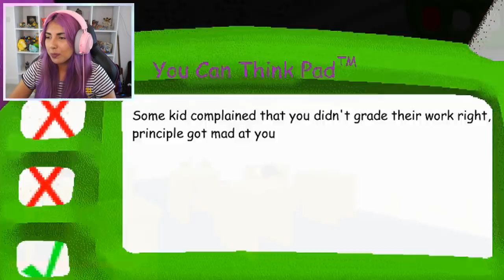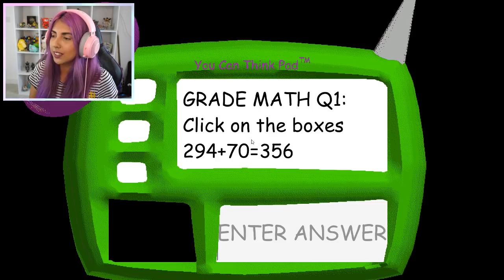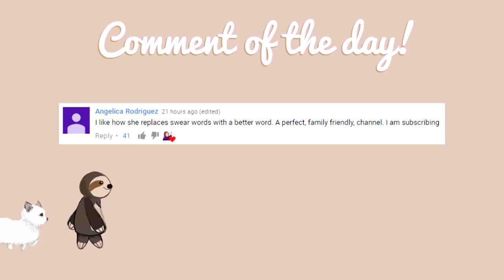BECOMING BALDI? | Baldi's Basics In Education And Learning (Play As Baldi Mod)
Hey guys and welcome back to another video on Baldi's Basics In Education And Learning. Today we're gonna play a mod called the Play As Baldi mod.

Baldi's Basics in Education and Learning is a state-of-the-art, fully 3D interactive, fun-time educational game that teaches a slew of subjects! From maths to spelling, you'll learn a lot! Meet Baldi's frien̸d̷s̴ ̶a̴l̸o̵n̶g̸ ̵t̵h̴e̸ ̴w̴a̶y̴,̵ ̶e̴͕̎x̴͉́p̶̜̈́e̶͉̾r̴̢͋i̷̲͒m̵̪̆e̴̬͌n̶̝̑t̸̰̏ ̶̟͊ẁ̶̲i̷̫̍t̶̡̉h̸̢̔ ̵̜͝i̷̘͊t̷͉͘ẻ̴̤m̸̗͇̋͊̿͑̃͊͜ŝ̷̳̜̬̃͛̎͝,̵̖̔ ̵̠̉̈́̽̓̃̑a̴̻̟̒̃́̋͘ň̴͙͉͖̳̺͌̇͌͠ͅd̵͉̒̍̿́̂͗ͅ ̶̧̥͉̬̹̬̾͐ĕ̵̗̪̩̒͂̏̑̕x̶͔͉͉͚̓͜p̴̧̡̛͇l̶͚͙̻̋͌̀̈͋o̸̦͍̾͜ȓ̵̝̯͍̑̂e̸͎̮͍͛ͅͅ ̶͇́̇̓͋t̷̰̖͈̻̖̃͘͠ơ̸̱͊͌̀̓ ̷̈́̅͜y̷̤͇̠͖̭̔͒̕ȍ̶͔͘͠ų̴̳̮̺̕̚͠ͅr̴̙̣̤͈̂͊͒̽̈́̔ ̸͚̤̟̥̑ḣ̴͙͙̦͍́̓ DON'T DOWNLOAD THIS GAME!